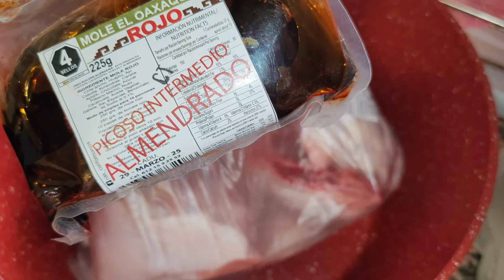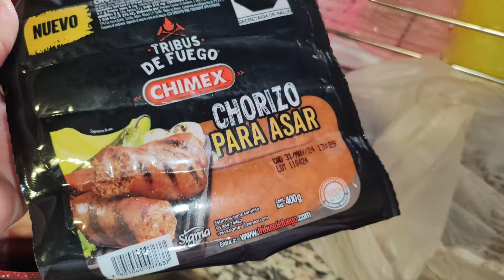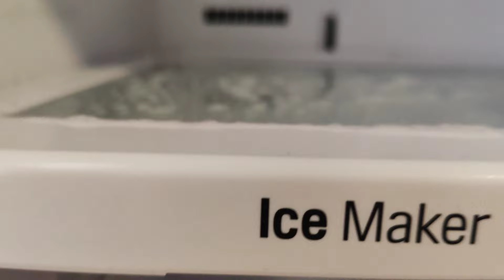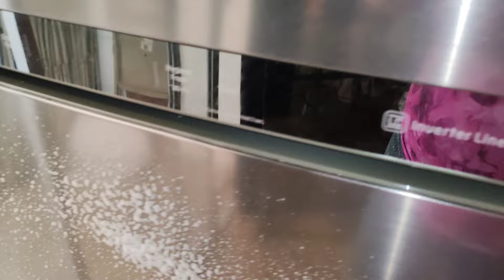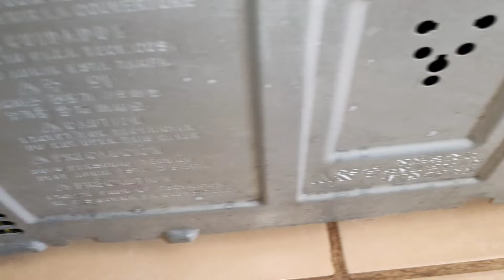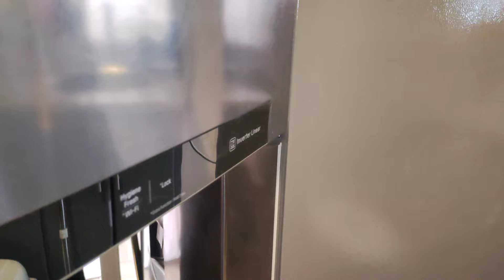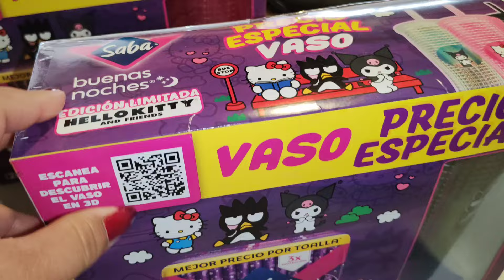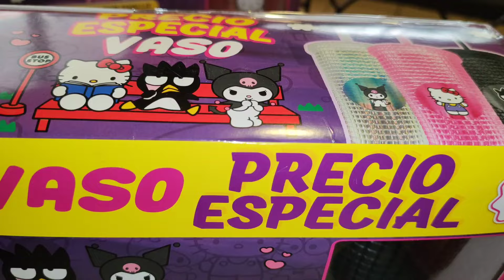Limpieza extrema del refrigerador 🧼 con jabón y cloro 🫧